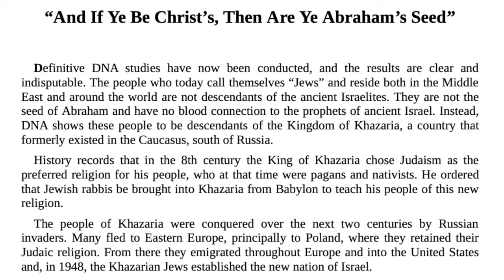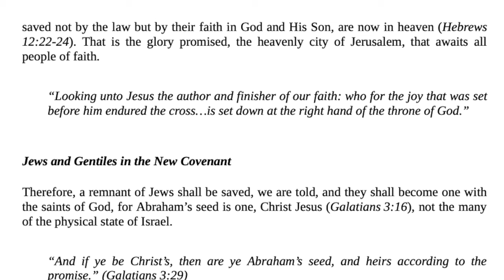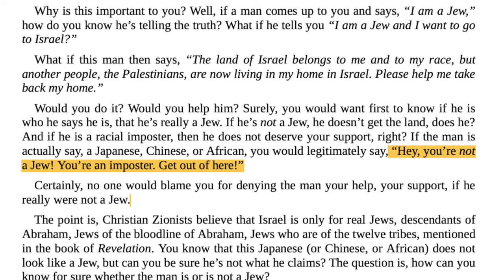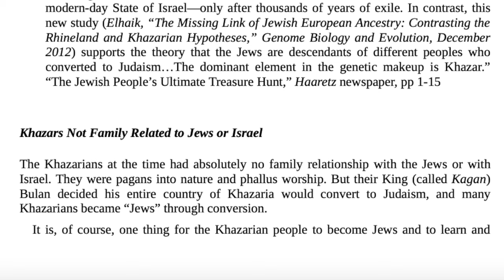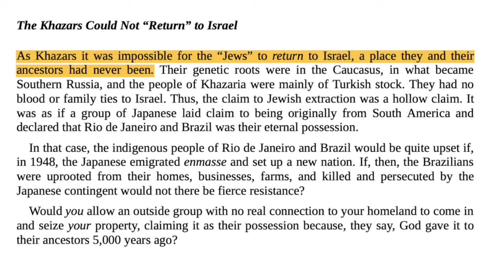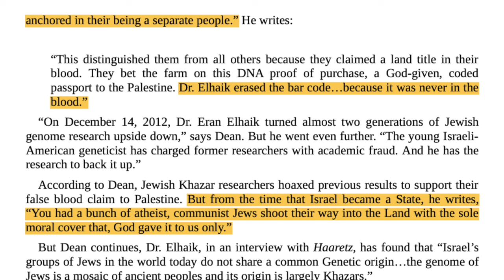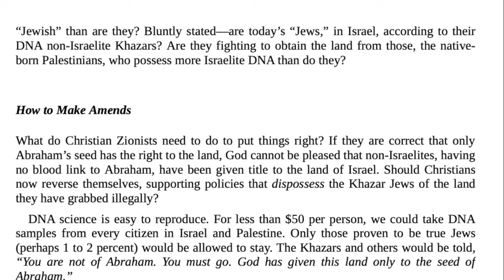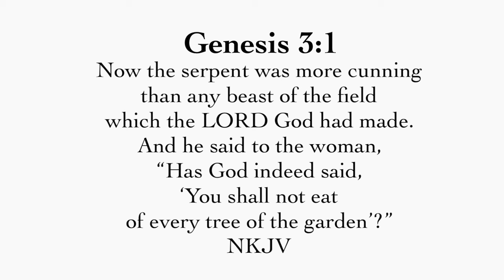Who are the True ETHNIC JEWS ? 🔸 'DNA Science & the Jewish Bloodline'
In this video, we will delve into an extremely important topic - that of BIBLICAL BLOODLINES.

I read a portion of the book ‘DNA SCIENCE and the JEWISH BLOODLINE.’ written by TEXE MARRS.

Please know that this is only a portion of the book.
There is much more that author shares. I highly recommend supporting the author by buying his book on Amazon. He did an excellent job on a difficult topic.

The Bible, warns us of those say they are Jews, but are not.

“I know your works, tribulation, and poverty (but you are rich); and I know the blasphemy of those who say they are Jews and are not, but are a synagogue of Satan. - Revelation 2:9

This warning has applied to various circumstances when dealing with the religious spirit. But it has also warned us of a great subterfuge that has taken place over the ages.

This information is especially important in light of events in the Holy land today.

Biblical promises once given to the physical ancestors of Abraham … are now being claimed by those who are not bloodline ancestors.
Yet take on the disguise of being so.

Unfortunately this disguise has fooled many Christian evangelicals who desire to bless Israel,
but are blessing the false Jews, and are unknowingly supporting the plans and devices of the enemy.